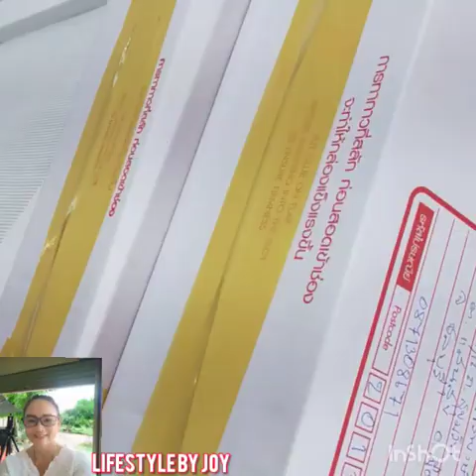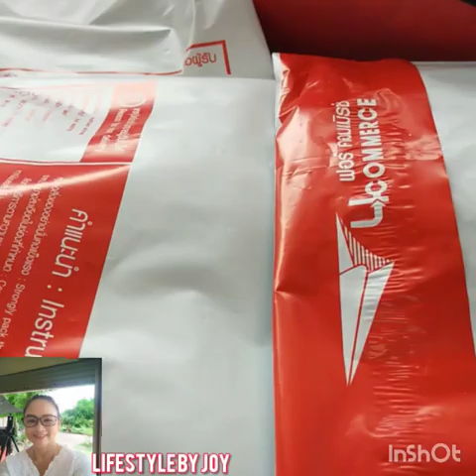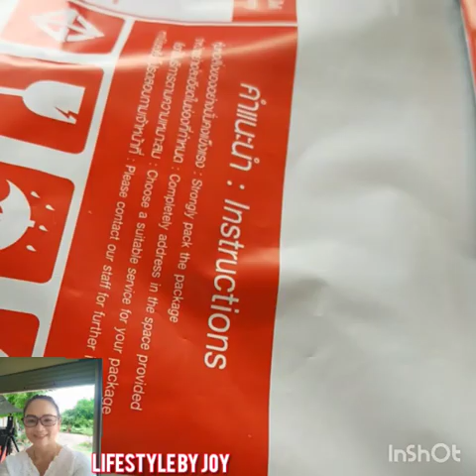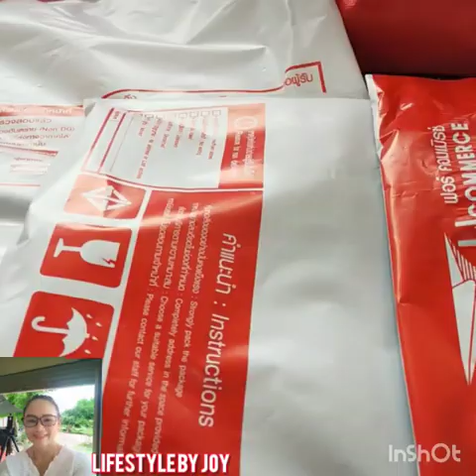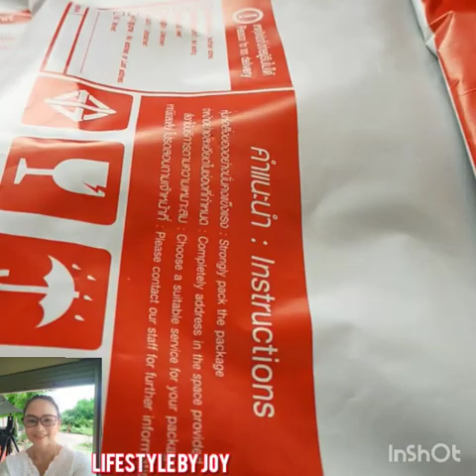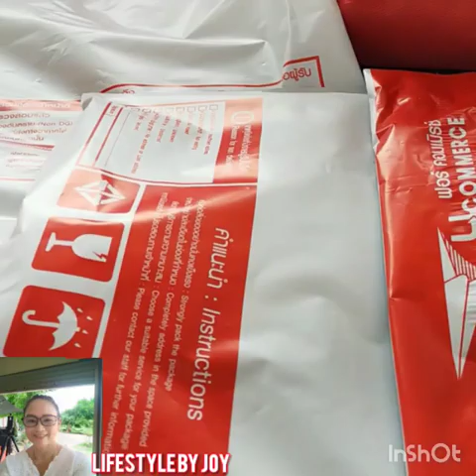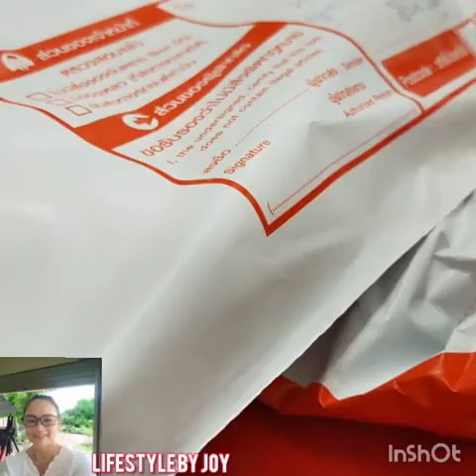แพคของส่ง ส่งของให้แฟนคลับ#😄21/7/20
วันนี้พี่จอยส่งของให้พี่ๆน้องๆครบทุกคนแล้วนะค่ะ ใครที่ได้รับของแล้วกรุณาบอกใต้คลิปด้วยนะค่ะ😊ขอบคุณค่ะ❤️